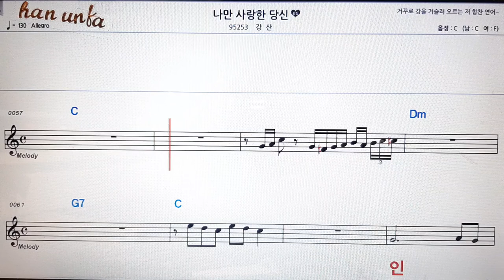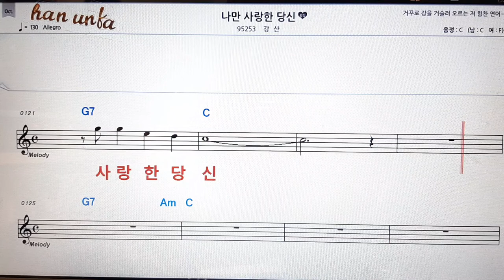나만 사랑 한 당신/강산👍노래 반주, 코드 악보,가라오케💋Karaoke*Sheet Music*Chord*MR